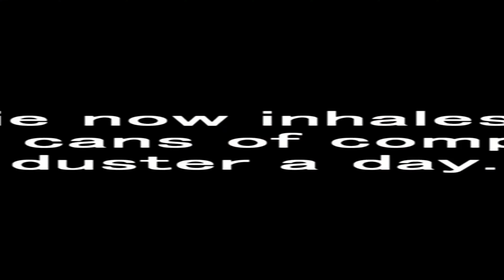Towelie gets high off Computer Duster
"Crippled Summer"
South Park